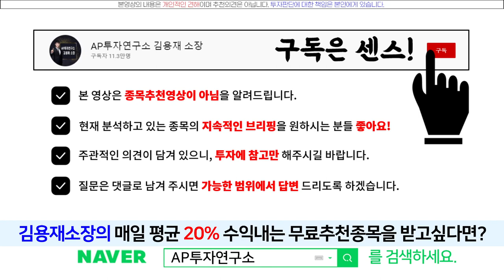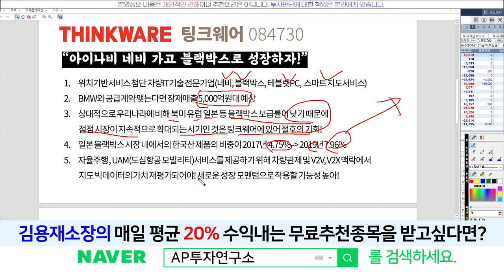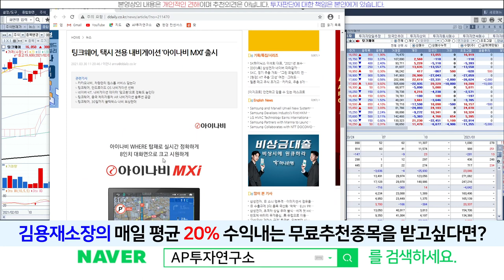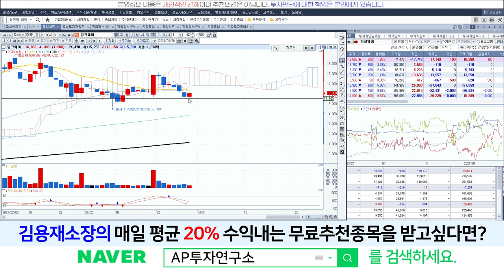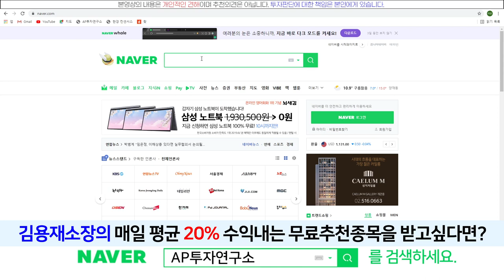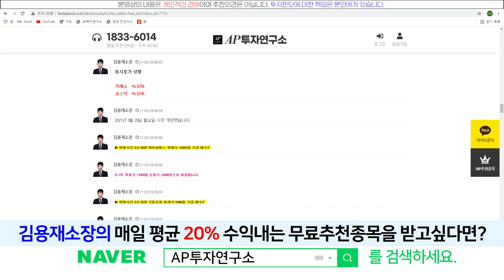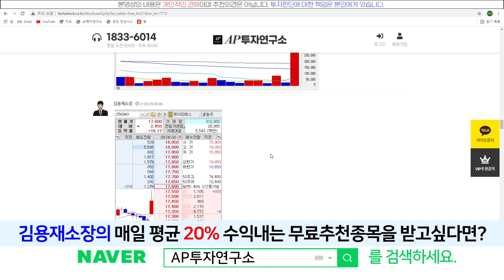팅크웨어(084730) - 결국 주가향방은 BMW 블랙박스 계약 모멘텀!